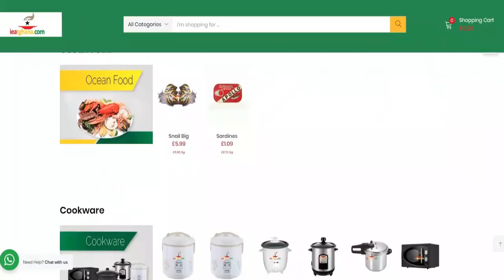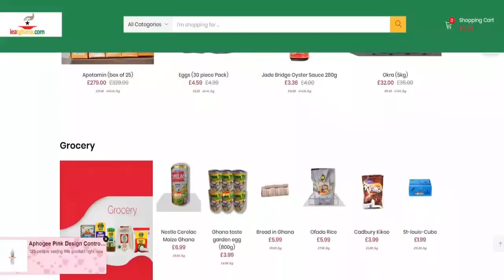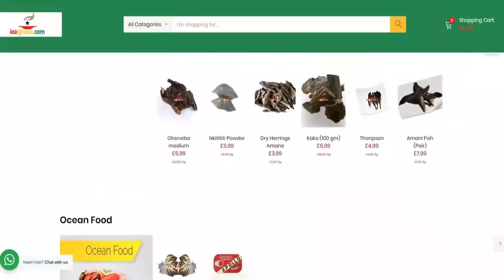Ekuonaba interviews NET2 Editor! Obinim, Rama, Adwoa, Moro on GOLD ISSUE Nana Agradaa beef Bro Sammy